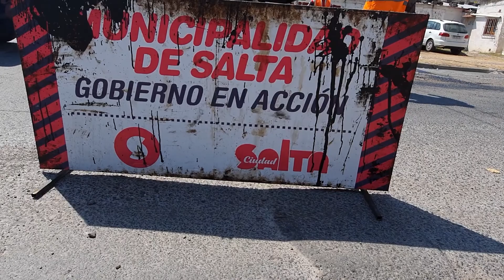Compilado Trabajo en calles